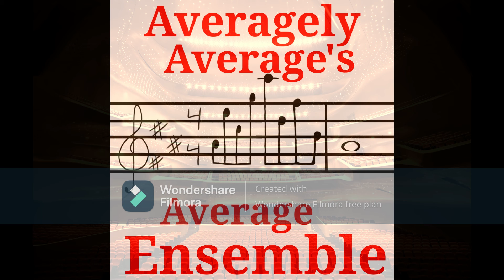Averagely Average's Average Ensemble - Film Music for the Average Actors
Composer: Miminoa Reyai

Hello and thank you for listening to the Averagely Average's Average Ensemble's recording of Miminoa Reyai's piece, "Film Music for the Average Actors". Thank you and have an average day.